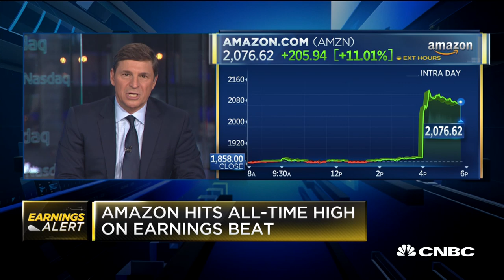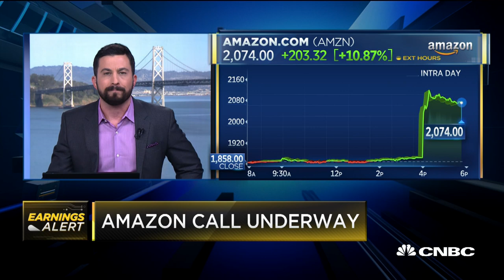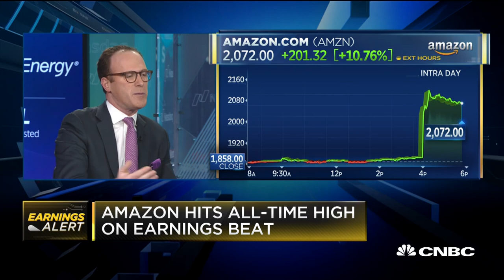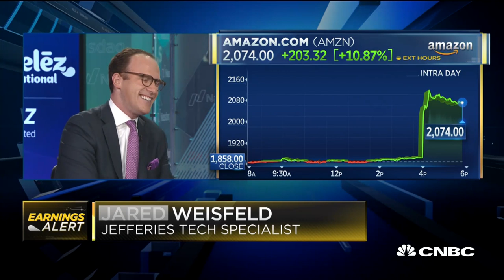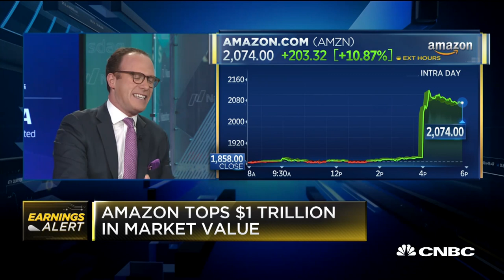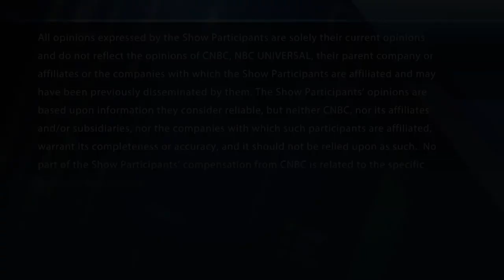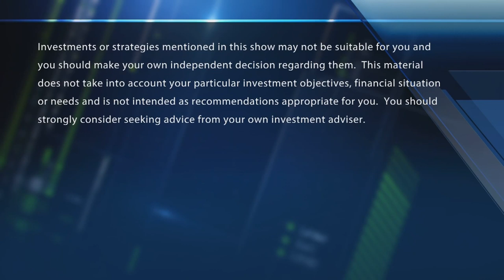Amazon beat earnings reaction: Jefferies tech specialist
Jared Weisfeld, Jefferies tech sector specialist, on Amazon's quarterly earnings. With CNBC's David Faber and the Fast Money traders, Tim Seymour, Karen Finerman, Steve Grasso and Guy Adami.

Amazon has surpassed a $1 trillion valuation after reporting blowout earnings for its fourth quarter on Thursday.

Shares of Amazon hit a new all-time intraday high Friday, climbing more than 8.6% in afternoon trading. The surge propelled Amazon’s market cap to hit roughly $1.02 trillion at the open.

Amazon saw its market cap gain almost $96 billion from Thursday’s close, which is bigger than the market value of UPS and 3M. In order for Amazon’s market cap to rise $100 billion on Friday, the stock will need climb above $2,063.99.

By mid-morning on Friday, nearly $16 billion worth of Amazon stock had changed hands, which is about triple the average volume for the stock. In comparison, Apple saw $17.6 billion of its stock change hands during the entire session on Wednesday, the day after its fiscal first quarter earnings report.

The stock opened at $2,051.47 and it’s now on pace for its best day in more than a year, since Dec. 26, 2018. Amazon’s stock needed a price of $2,008.80 to reach the $1 trillion mark at the start of trading, based on an outstanding count of 497,810,444 shares in the company’s latest 10-K filing.

In crossing the threshold, Amazon joins Apple, Alphabet and Microsoft, all of which have hit the key milestone. Amazon reached a $1 trillion market cap for the first time in September 2018. However, it surpassed the $1 trillion threshold intraday and wasn’t able to hold onto those gains after the market close.

Amazon’s fourth-quarter results proved its investments in one-day shipping are paying off, as it pushed consumers to purchase more products during the holiday shopping season. The company posted fourth-quarter earnings of $6.47 per share, which crushed estimates of $4.03 per share.

Amazon also gave upbeat guidance for the first quarter and provided updated figures on Prime subscribers, saying it now counts more than 150 million paying members in the program.

CNBC TV